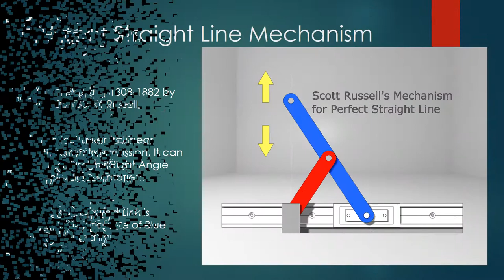Scott Russell linkage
Perfect Straight Line Mechanism